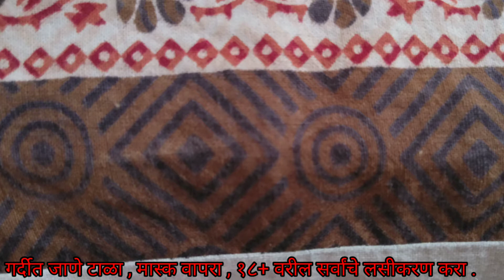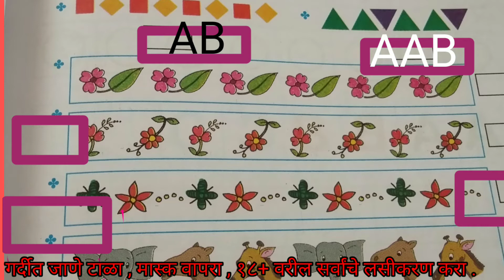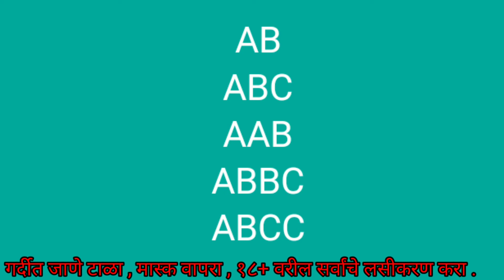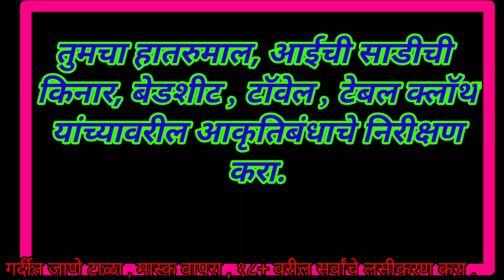December 19, 2021आकृतिबंध ( Pattern ) म्हणजे काय ?Akrutibandh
Aakrutibhand,आकृतिबंध ( Pattern ) म्हणजे काय ?